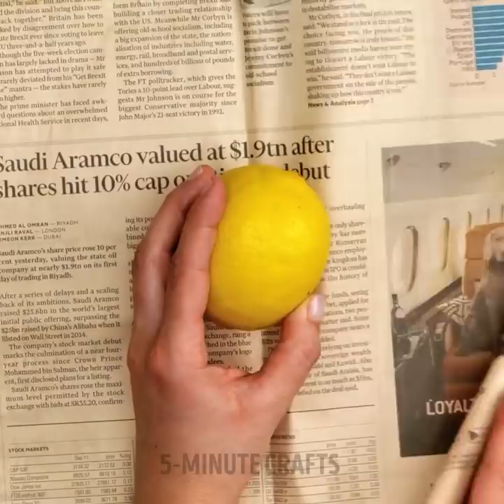Kitchen Hacks To Save Your Time And Money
00:00 - Kitchen hacks
04:06 - Cool tips
07:28 - Easy life hacks